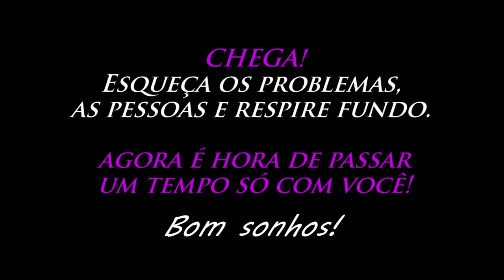Som de CHUVA BINAURAL 3D + Vibração 50 Hz - Para Esvaziar a Mente (1h00)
Sons de baixa frequência ajudam o cérebro a "esfriar" mais rápido. Novo som de Chuva junto com tom de 50 hz para limpar a mente. Experimente o diferente!

Som de Chuva Binaural e Frequência de 50 hertz com tela preta de fundo.

Áudio para Limpar a Mente e dormir mais rápido. Aproveite os Melhores Sons da Natureza sem sair de casa.

♥♥♥ Músicas para Dormir e Meditar ♥♥♥

Gostou?
- Ajude um amigo a relaxar também compartilhando este vídeo!

Gravação/Edição/Produção por Ricardo Cha.
(Cópia e reutilização expressamente proibidas!)